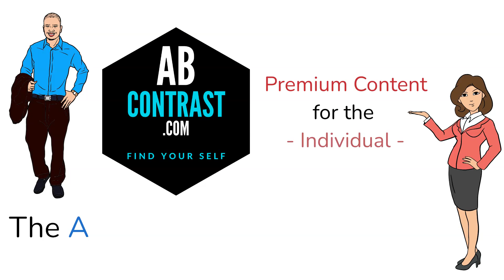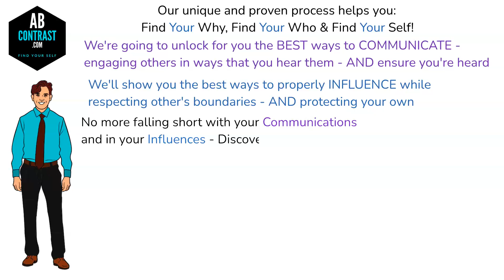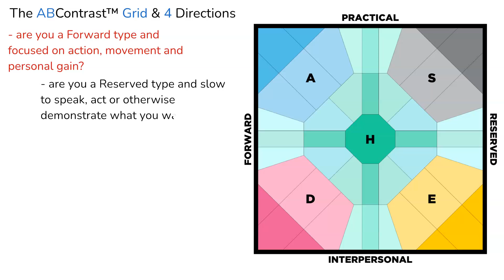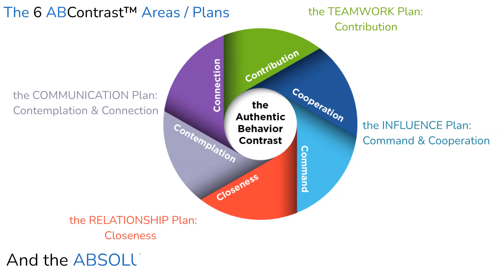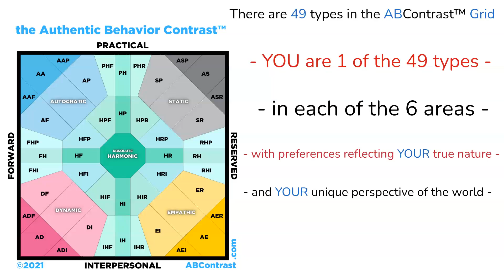The Best Personality Test for Personal Development - the ABContrast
Welcome to the Authentic Behavior Contrast (ABContrast) Channel!

Explore our free and our high value offerings!
📚 Get the book: Absolute Harmony

With our premium content, you'll gain access to advanced tools, including group comparison reports and the Absolute Harmony guidebook. These tools help you apply the ABContrast system in practical, real-world situations.

At ABContrast, we go beyond traditional personality tests to offer a deeper understanding of authentic behavior. Our system focuses on six key areas that influence communication, relationships, and teamwork. Whether you're looking to improve self-awareness, build stronger relationships, or lead more effective teams, ABContrast gives you the insights you need to thrive.

Why Choose ABContrast?
Unlike common systems such as Myers-Briggs (MBTI), Enneagram, and DISC, ABContrast focuses on how behavior manifests in real life. We go beyond labels to explore the deeper layers of behavior through the lens of Practical vs. Interpersonal and Forward vs. Reserved tendencies. This gives you a more detailed, personalized view of how you interact with others.

The six key areas of the ABContrast model are:

Contemplation – Internal communication
Connection – External communication
Command – Demonstrated influence
Cooperation – Tolerated influence
Closeness – Relational depth and proximity
Contribution – Teamwork and group effort
By understanding these areas, you’ll gain insights into your communication, leadership, and relationships—making ABContrast much more than a simple personality test.

We cover a wide range of topics, helping you apply the ABContrast model to both personal and professional settings:

Personality Testing: See how ABContrast compares with systems like Myers-Briggs, DISC, and Enneagram, offering deeper insights into behavior.

Self-Awareness: Unlock personal growth by understanding your behavior, motivations, and communication style through the ABContrast model.

Teamwork & Leadership: Learn how ABContrast helps leaders build cohesive teams by better understanding the behavior dynamics of their members.

Counseling Tools: Counselors and therapists can use ABContrast to get a clearer picture of clients’ behavior, improving counseling outcomes and fostering better connections.

The H.E.A.D.S. Framework
ABContrast breaks down behavior into five core types, represented by H.E.A.D.S.:

Harmonic – Balanced in all dimensions
Empathic – Reserved and Interpersonal
Autocratic – Forward and Practical
Dynamic – Forward and Interpersonal
Static – Reserved and Practical
Understanding where you fall in the H.E.A.D.S. framework can help you communicate more effectively, build better relationships, and lead more confidently.

How ABContrast Helps:
Individuals: Improve self-awareness, understand your communication style, and enhance your relationships.

Counselors: Gain deep insights into your clients’ authentic behavior, making sessions more focused and effective.

Managers & HR: Use ABContrast to make informed decisions about hiring, team building, and retention. Optimize team performance and collaboration with our group comparison reports.

ABContrast vs. Other Personality Tests
ABContrast stands out because it provides a more dynamic and behavior-driven approach than tests like Myers-Briggs (MBTI), Enneagram, or DISC. It doesn’t just categorize you; it helps you understand how you communicate, influence, and collaborate in the real world.

Here’s how it compares:

Myers-Briggs (MBTI): ABContrast offers a more practical view of how your personality impacts behavior and relationships.
Enneagram: While Enneagram explores core motivations, ABContrast digs deeper into how those motivations manifest in team dynamics and everyday life.
DISC Assessment: DISC provides a surface-level view of behavior, but ABContrast goes further by exploring how behavior is influenced by internal and external communication patterns.
Who Can Benefit from ABContrast?
Counselors and therapists seeking deeper behavioral insights into their clients, managers and HR professionals looking to build high-performing teams, and individuals interested in personal development will all benefit from the unique approach ABContrast offers.

Whether you're an individual, counselor, manager, or team leader, ABContrast provides the tools to help you understand behavior at a deeper level.